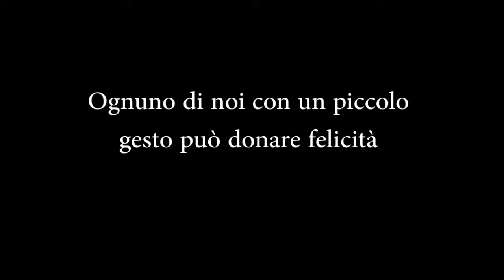Quei 78 ITI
Video realizzato dai ragazzi dell ITI di Livorno per il concorso Ciak si gira un video per Avis.